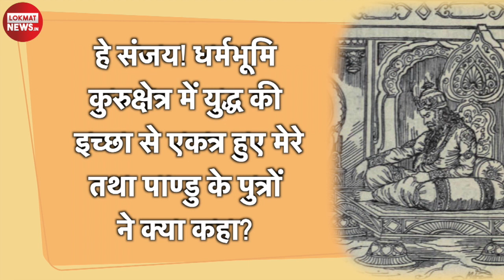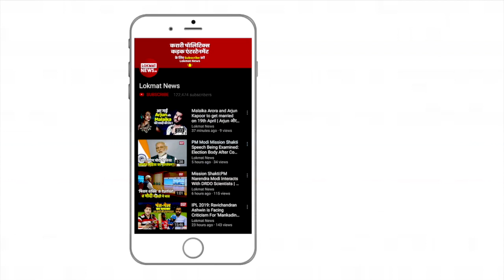Shrimad Bhagavad Gita Chapter 1 Verse 1| श्रीमद्भगवद्गीता अध्याय 1 श्लोक 1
पहले श्लोक से धृतराष्ट्र के आशंकित होने की बात सामने आती है। आशंका जीवन में कैसी भी हो.. दूसरे अर्थों में डर, या भय के कारण होती है। इंसान की कमजोरी को दर्शाती है। इसलिए पहले श्लोक से हम और आप यह सीख सकते हैं कि जो जीवन में कुछ करना है तो आशंका को घर न करने दें। अपनी जानकारी बढ़ाएं और अपने आप को मजबूत करें। ऐसा तब होगा जब आप सच के साथ पूरी सच्चाई से डटे रहेंगे और अपने आप को तैयार करेंगे।